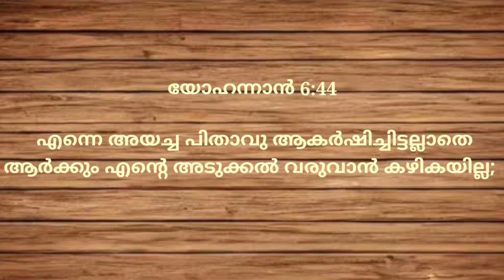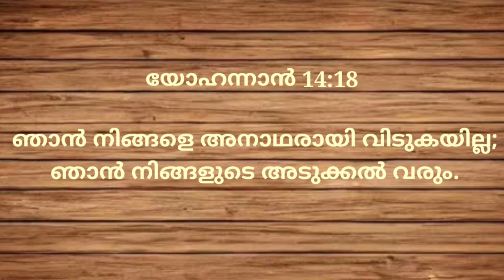ഒരു നല്ല പിതാവ് Feb 06